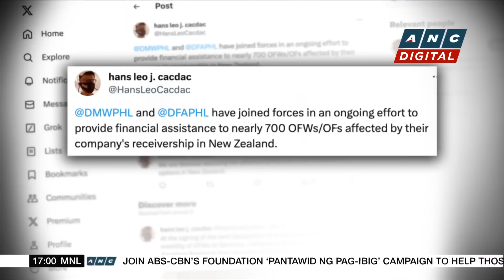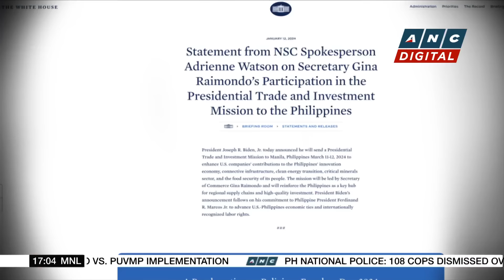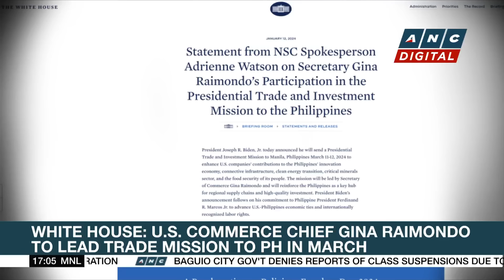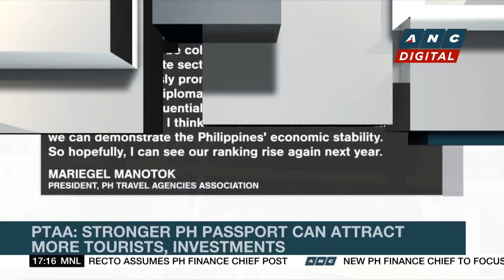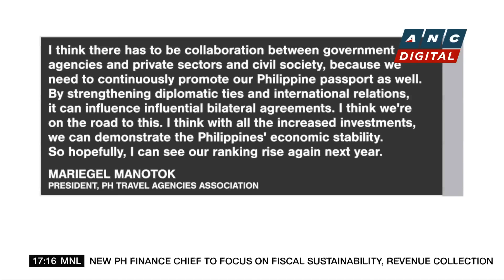China: PH uses external forces to stir up maritime tensions | ANC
Here are the stories on ANC's Topstory Saturday.